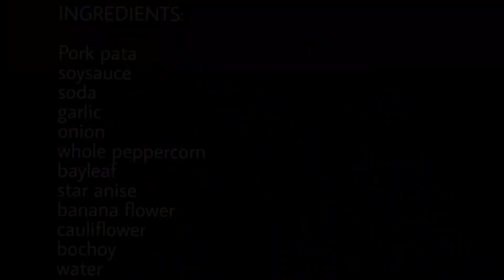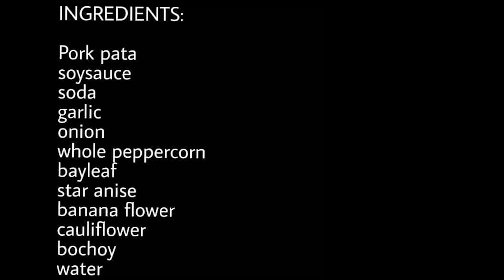Pinasarap na PATA HUMBA | Pata ng Baboy Humba Recipe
Pork pata
Soysauce
1 liter soda
Garlic
Onion
Whole peppercorns
Bayleaf
Star anise
Cauli flower/Broccoli
Bochoy
Water